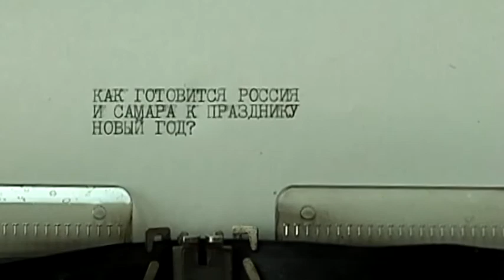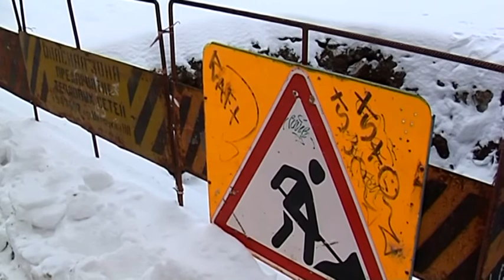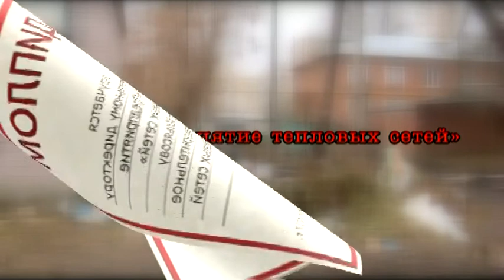13 ВОПРОС. Выпуск 21 декабря 2017 года